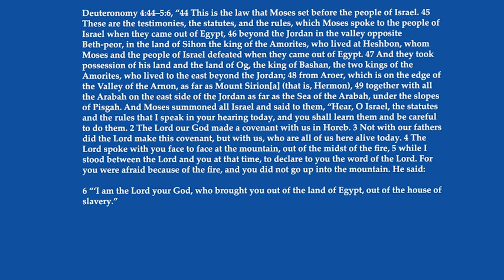Reading the Bible Daily with Dave: October 11 Deuteronomy 4:44–5:6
Join Dave as he journeys through the Word of God today October 11 looking at Deuteronomy 4:44–4:56 on this new episode of Reading the Bible Daily with Dave.